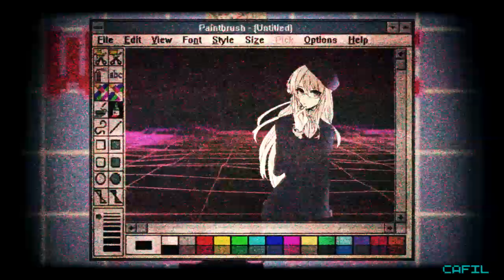I'm your internet girl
Found this on my laptop, didn't hate it and decided to upload it with a few edits to make it a bit more presentable lmao.

ART SOURCE;
(pretty sure, pic was likely deleted)